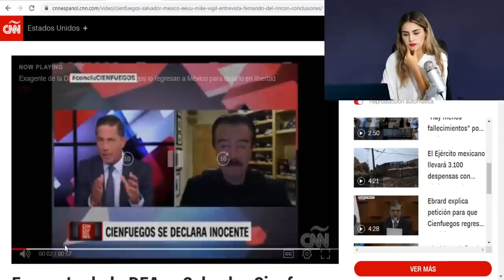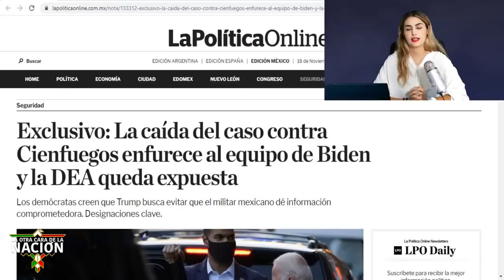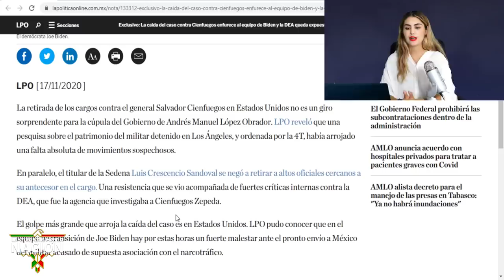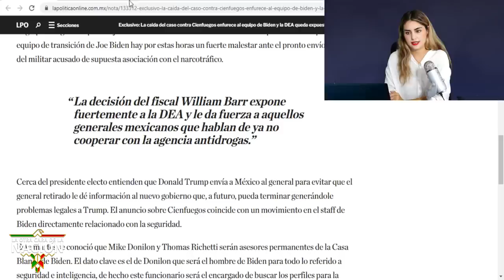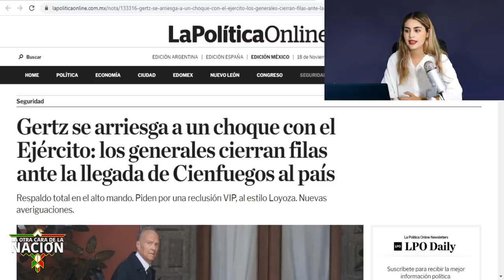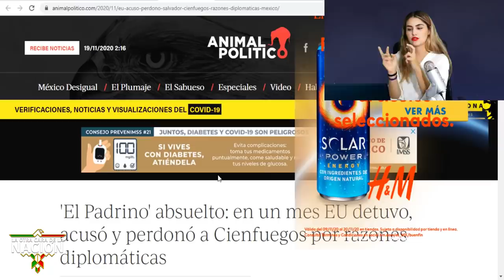Biden Se Encarbona Con AMLO Por Caso Cienfuegos!!Ejercito Lo Traiciona y Prefieren Al General!!